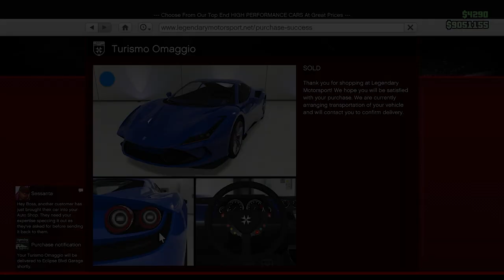Grotti Turismo Omaggio ( 2019-2023 Ferrari F8 Tributo ) - The Chop Shop DLC Update | GTA Online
In this video, I'm going to customize the new DLC vehicle " Grotti Turismo Omaggio ", the car was based on 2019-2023 Ferrari F8 Tributo.

This Winter’s GTA Online update heads straight into the heart of the Los Santos street crime landscape: stealing, stripping, and selling the most in-demand vehicles. Take on these new action-packed robberies on behalf of a familiar face who has ventured west — illustrious Liberty City real estate developer Yusuf Amir.

Yusuf still lusts after the finer things in life — chief among them adding to his collection of luxury import vehicles by any means necessary. With the help of his cousin Jamal, you’ll be charged with planning and executing intricate, high-stakes robberies under the cover of Red’s Auto Parts, a new purchasable salvage yard where you’ll call the shots. Sell the best of the best to Yusuf or salvage your boosted vehicles for parts — the choice, and the cash, is yours.